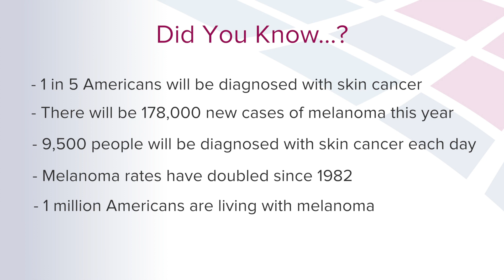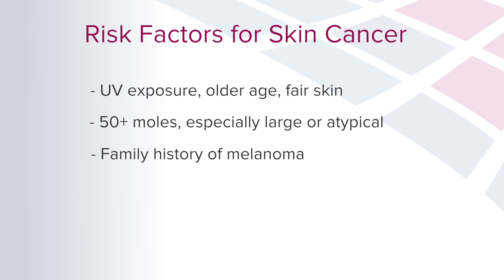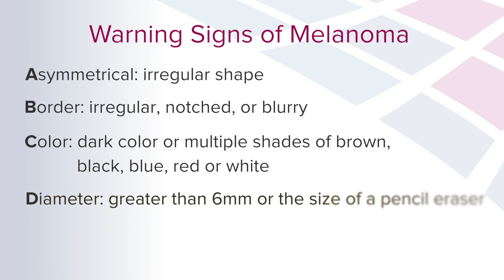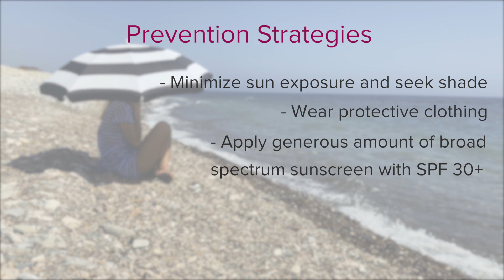Starling Dermatologist, Dr. Jessica Gjede: Facts About Skin Cancer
Did you know that 1 in 5 Americans will be diagnosed with skin cancer? Starling dermatologist, Dr. Jessica Gjede, shares important information about screening, treatment, and prevention of skin cancer.